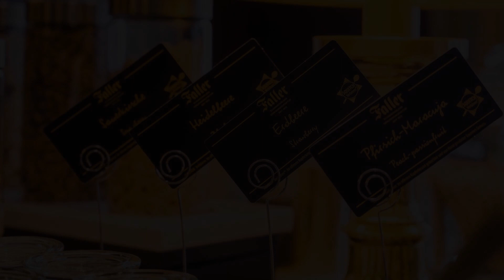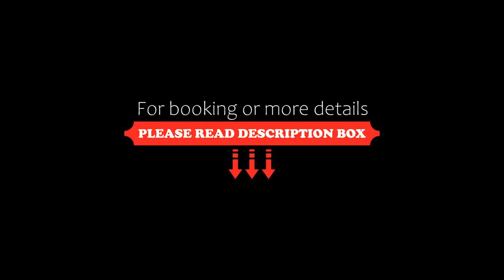Hotel Kaspar Garni, Siegburg, Germany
About Property:
Situated in the picturesque town of Siegburg, Hotel Kaspar Garni is 25-minutes from the centre of Cologne, and 20-minutes from Bonn. The hotel features free WiFi in all areas.
Each of the rooms at Hotel Kaspar Garni is decorated in a contemporary style. They feature a cable-TV and private bathroom with hairdryer and toiletries.
A fresh breakfast buffet is provided for guests every morning. There is a selection of bars ...
Property Type: Hotel
Address: Elisabethstr. 11 (am Rathaus), 53721 Siegburg, Germany
Searching For
1. Hotel Kaspar Garni - Siegburg - Germany
2. Hotel Kaspar Garni - Siegburg - Germany Address
3. Hotel Kaspar Garni - Siegburg - Germany Rooms
4. Hotel Kaspar Garni - Siegburg - Germany Amenities
5. Hotel Kaspar Garni - Siegburg - Germany Offers and Deals
Audio Credit:
Track Title: Subway Dreams
Artist: Dan Henig